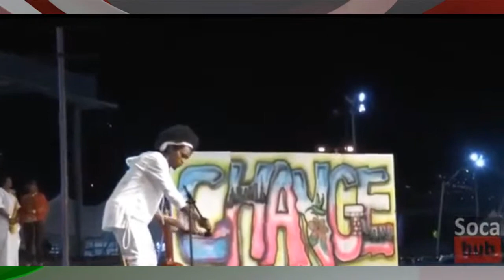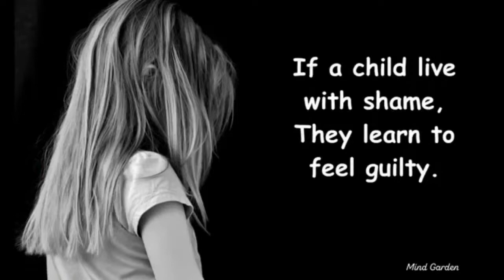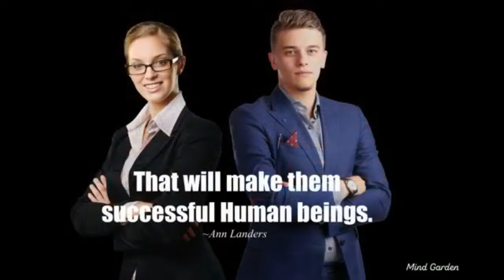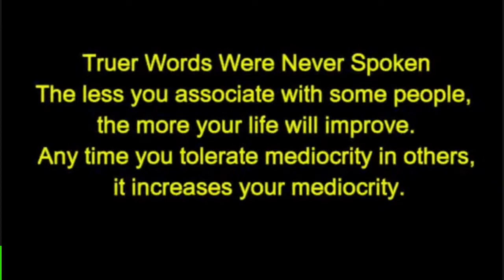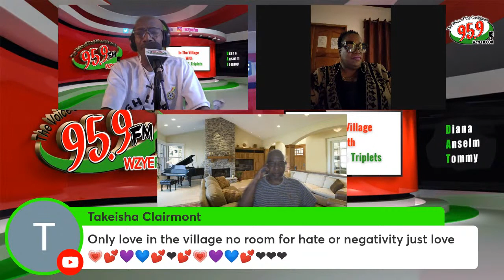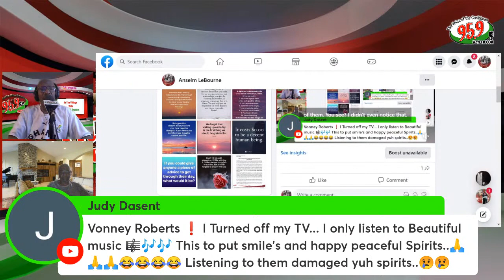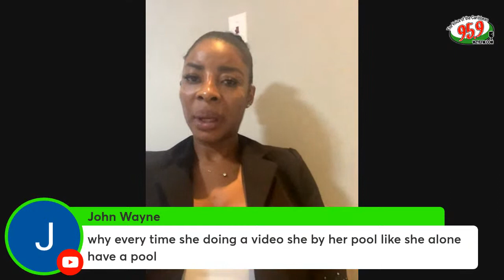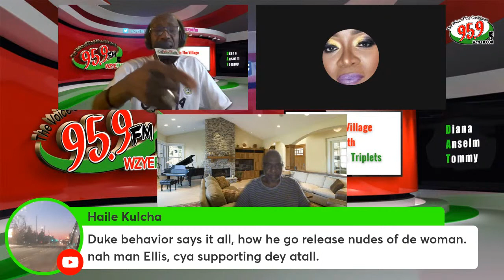Former PDP Deputy Political Leader Kezel Jackson Joins Us In The Village On WZYE 95.9 FM